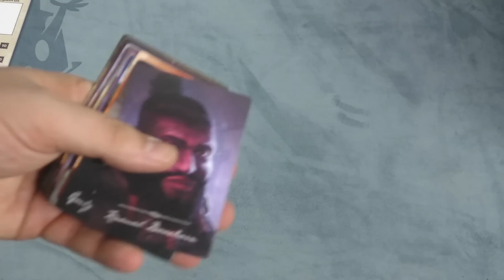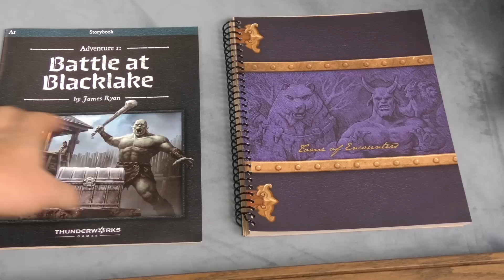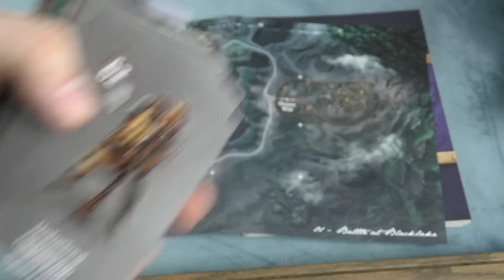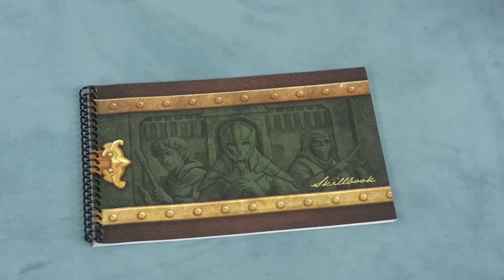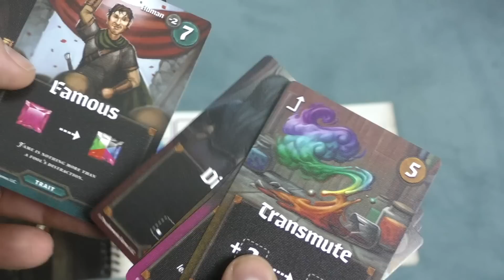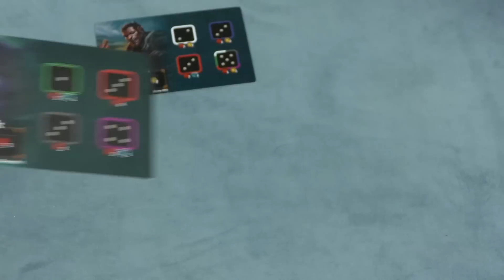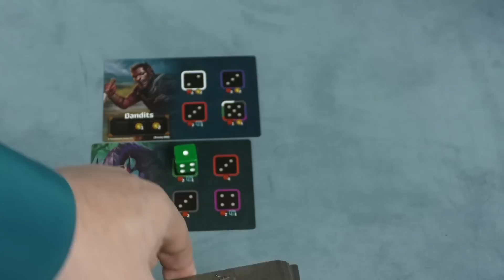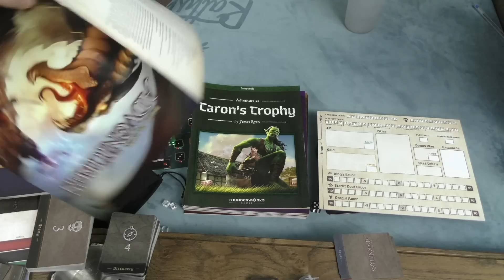Vasel Family Reviews: Roll Player Adventures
Tom, Violet, & Ruby take a look at Roll Player Adventures!